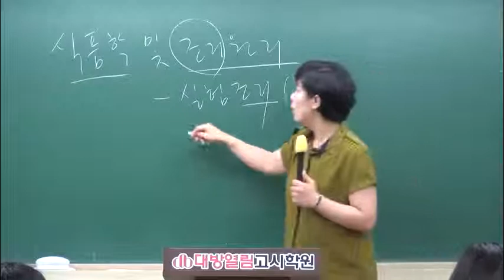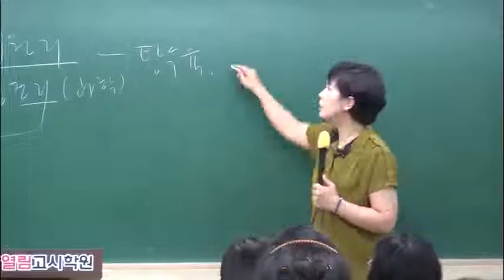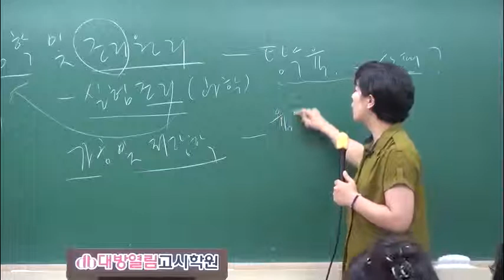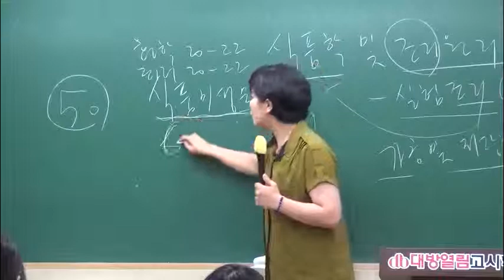영양사 면허증 시험 조리원리 42회 영양사 시험